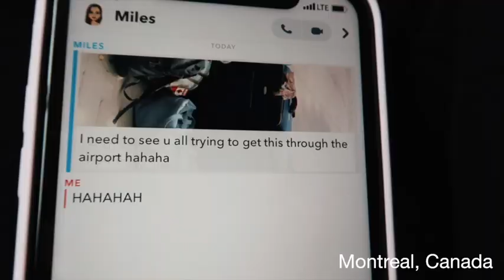BLONDES ABROAD - ZOE AND BESS IN AFRICA - VLOG 1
Hey guys!!

Sorry this is so late, its been a crazy first month in South Africa!